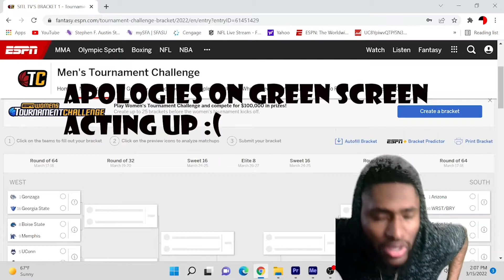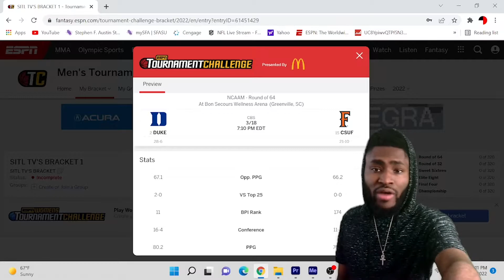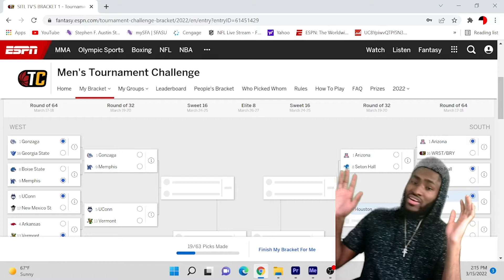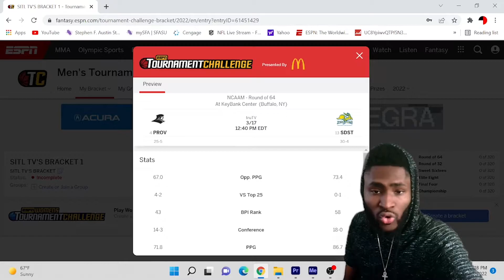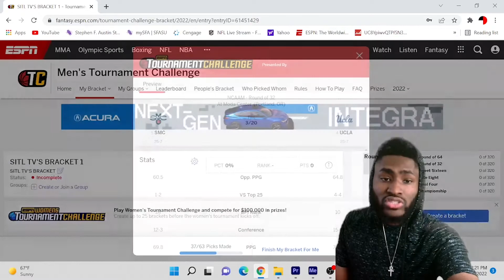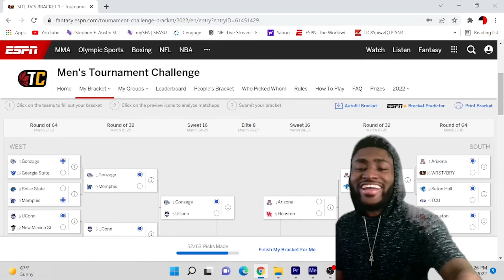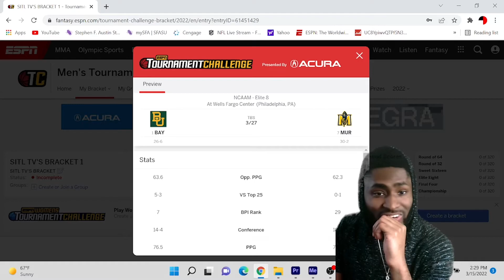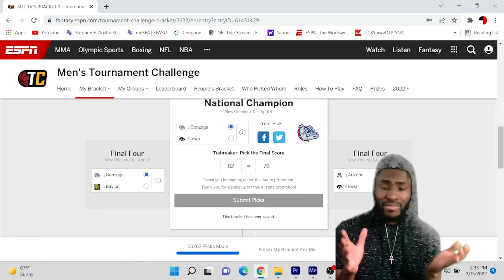MY 2022 NCAA TOURNAMENT PREDICTIONS!!!!! (BRACKETOLOGY)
In today's video I give you guys my prediction on how this years NCAA tournament will go this year! You guys let me know what your picks are and who you have winning it all this year!